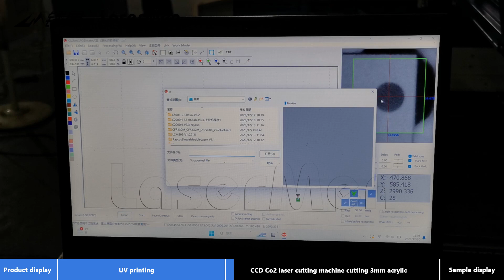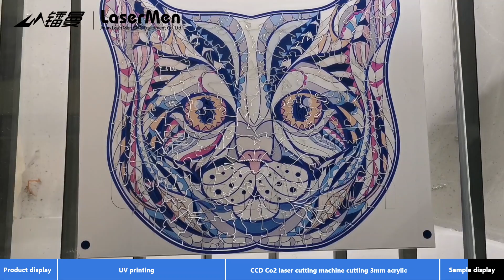LaserMen High speed co2 laser cutting engraving machine with CCD camera for cutting acrylic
1. Machine equips with small ccd camera, which can quickly process the pattern by extracting mark points or graphic outlines.
2. RuiDa control system with RDC6445G card, RDvision, RDCmarkvision and RDWorks softwarer.
3. Different size can be selected: 60x40cm, 90x60cm, 130x90cm and 160x100cm.